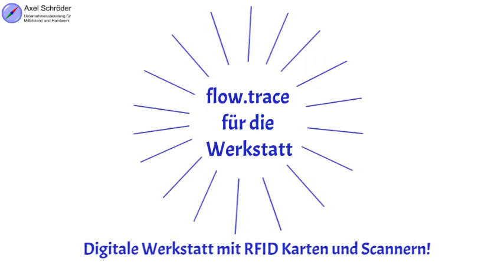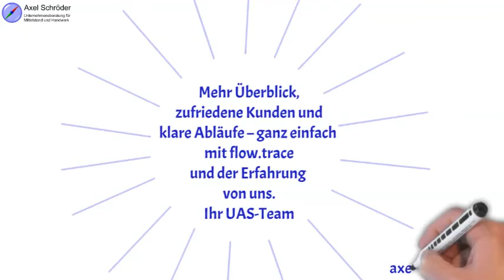Werkstatt digitalisieren mit Flow.Trace – ein IT-Test der Axel Schröder Unternehmensberatung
Mit flow.trace testen wir ein System zur Auftragsverwaltung in Kleinbetrieben: Mit einem handlichen Scanner an jeder Station und den flow.tags - den Chipkarten für jeden Auftrag erfassen wir den Status eines Auftrags an jeder Stelle. Wie das funktioniert und welche Vorteile flow.trace bringt, halten wir in diesem kurzen Video fest.